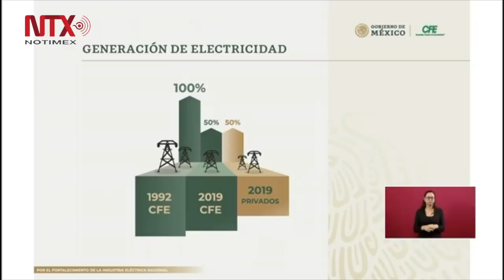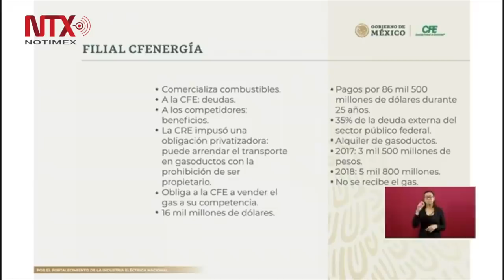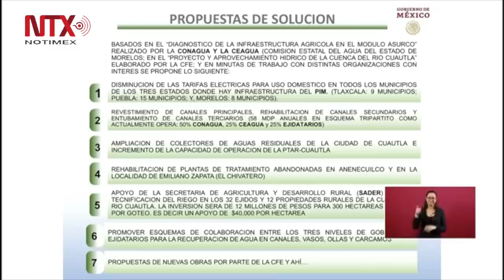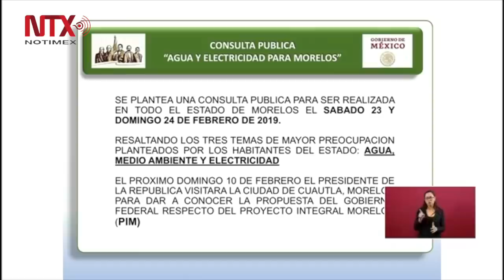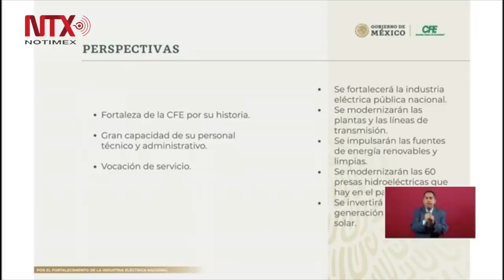Conferencia de prensa de AMLO del 11 de febrero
En conferencia de prensa matutina en Palacio Nacional, señaló que son las empresas particulares las que abastecen el mercado nacional con costos elevados, "se han hecho negocios jugosos, contratos leoninos para favorecer a particulares al amparo del poder público”.